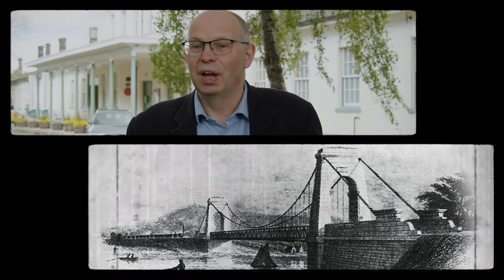THE STOCKTON & DARLINGTON RAILWAY - MOVING DOWN RIVER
Middlesbrough was created by the Stockton & Darlington Railway... but it was a scary journey Chris Lloyd from the Northern Echo (ably assisted by Anthony Coulls from the National Railway Museum - Locomotion)  spins a tale of terror as the steam beast crosses the Tees...